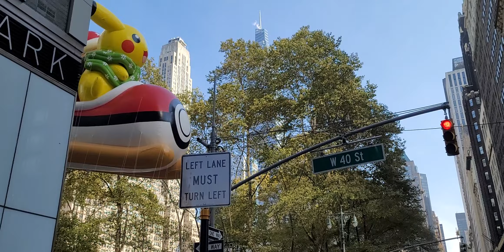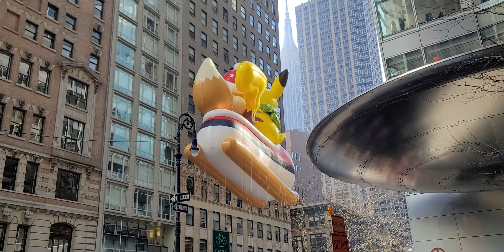⭐️🦃The 2022 Macy's Thanksgiving Day Parade!!!🦃⭐️ (Narrated).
About: The Macy's Thanksgiving Day Parade Is An Annual Parade Only In New York City Presented By The U.S. -Based Department Store Chain Macy's... The Parade First Took Place In 1924, Trying It For The Second-Oldest Thanksgiving Parade In The United States With America's Thanksgiving Parade In Detroit, Michigan, (With Both Parades Being Four Years Younger Than Philadelphia, Pennsylvania's Thanksgiving Day Parade).

P.S: May Y'all Have Yourselves A Happy And Healthy